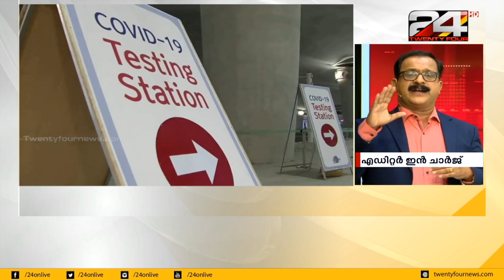ലോകത്തെ കൊവിഡ് സാഹചര്യത്തെക്കുറിച്ച് ട്വന്റിഫോർ എഡിറ്റർ ഇൻ ചാർജ് പി പി ജെയിംസ്